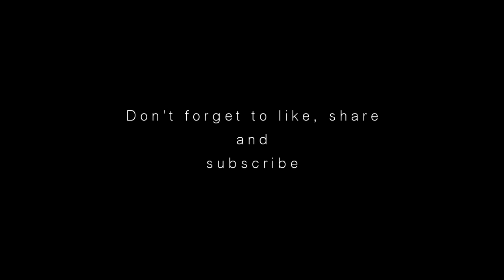Nature SlideShow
Hi guys!, these are some of my photos that I wanted to share with all of you.